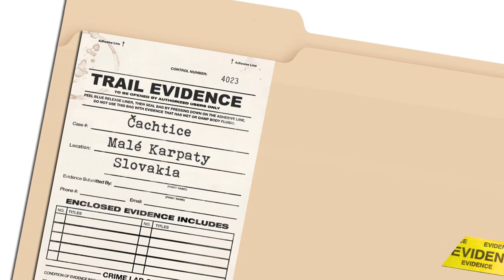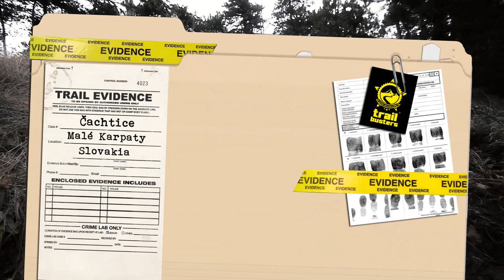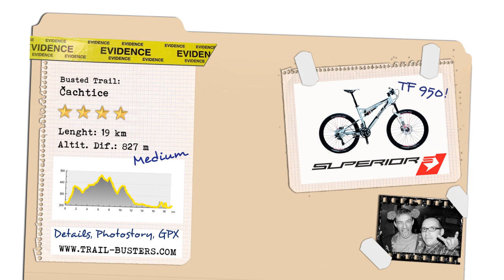Superior Enduro riding in Slovakia, Čachtice